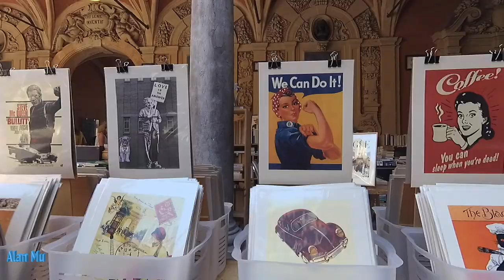Summer in Lille, France I Seharian keliling kota Lille di Perancis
Hallo Internet,

Kota cantik yang teletak di Perancis utara ini mampu menghipnotis bagi setiap travellers, tak terkecuali saya.

Seharian saya berkelilling kota yang dinamakan Rijsel oleh orang Flamish. Hanya satu jam dari tempat saya tinggal, kota ini sangat layak untuk di kunjungi.

My first day of summer is well spent.

I wish you enjoy my video :)